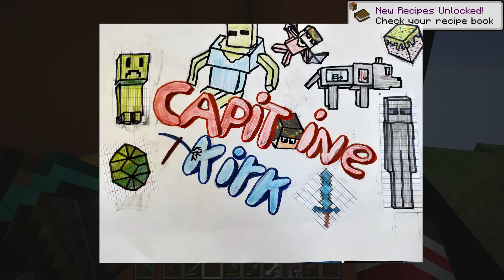Je SURVIS dans un COFFRE GÉANT !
Nouvelle Vidéo Minecraft ! Je SURVIS dans un COFFRE GÉANT !